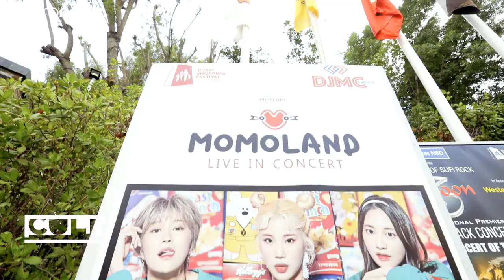Momoland, o fenómeno K-pop visita o Dubai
As Momoland visitaram o Dubai. São nove raparigas que formam um grupo de K-pop, um fenómeno da cultura sul-coreana em ascensão, um pouco por todo o mundo.…